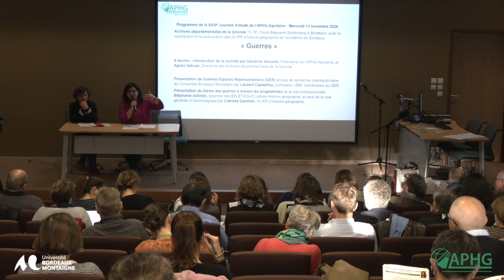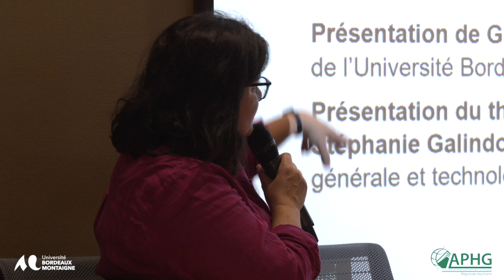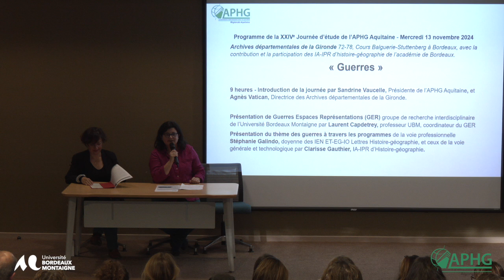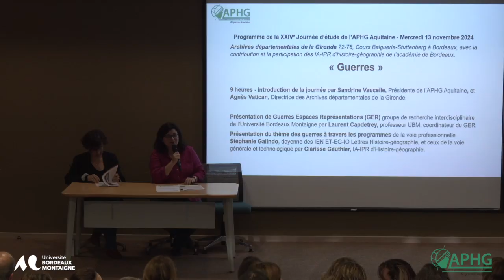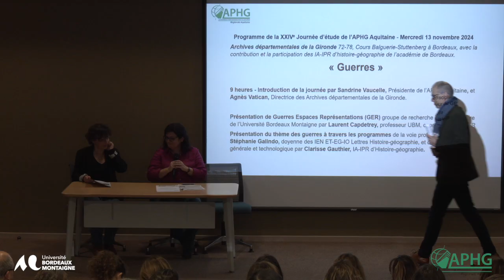XXIVe Journée d’étude de l’APHG Aquitaine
Introduction de la journée par Sandrine Vaucelle, Présidente de l’APHG Aquitaine, et Agnès Vatican, Directrice des Archives départementales de la Gironde.